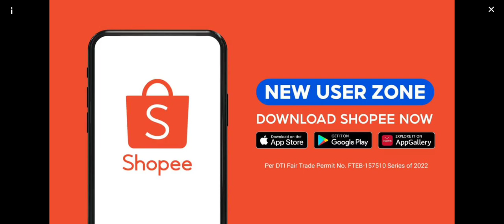Stumble Guys Gameplay Part 2 Tournament (Hatchling Silver)